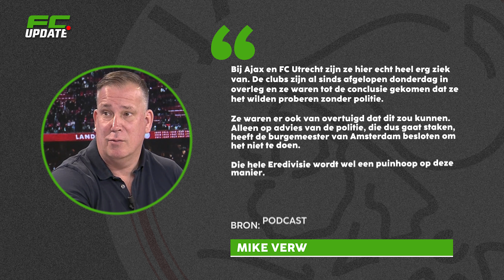Opnieuw Ajax-wedstrijd afgelast door politiestaking | FCUpdate News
Ook de wedstrijd tussen Ajax en FC Utrecht gaat niet door. De ploegen zouden elkaar op zondag 15 september treffen in de Johan Cruijff ArenA, maar op die dag vindt er een nieuwe politiestaking plaats. De Amsterdamse driehoek heeft besloten om een streep door de wedstrijd te zetten wegens de aangekondigde politiestakingen.

Julian Nagelsmann heeft op een persconferentie gereageerd op de beslissing van collega Ronald Koeman om Steven Bergwijn wegens zijn stap naar Saudi-Arabië niet meer op te roepen. De bondscoach van de Duitsers geeft aan dat hij spelers niet zou uitsluiten, maar het wel kan begrijpen als een trainer iemand niet wil selecteren.

Kevin De Bruyne stapte maandagavond zwaar gefrustreerd van het veld, nadat hij met België een kansloze nederlaag had geleden in het Nations League-duel met Frankrijk - dat in Parijs met 2-0 te sterk was voor De Rode Duivels. De 33-jarige sterspeler van Manchester City leek na afloop van het duel in Parijs zelfs te hinten op een afscheid van de nationale ploeg.